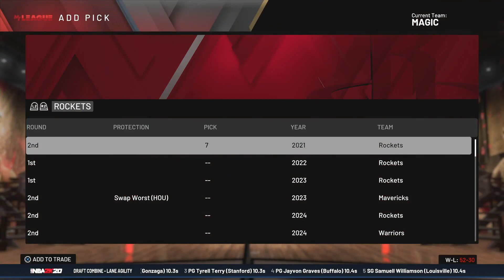BLOWING UP THE MAGIC! Building around Markelle Fultz Rebuild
💥10 Likes?💥

3K Coming Soon👀

▂ ▃ ▅ ▆ █  FreshMode Studios █ ▆ ▅ ▃ ▂